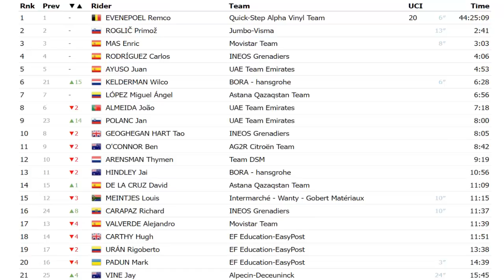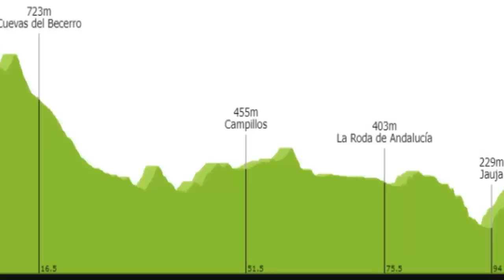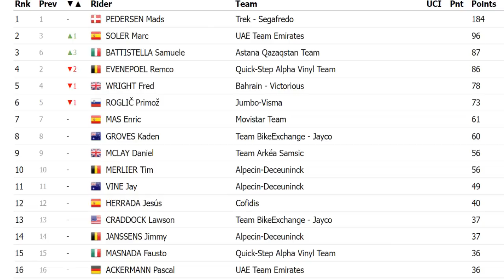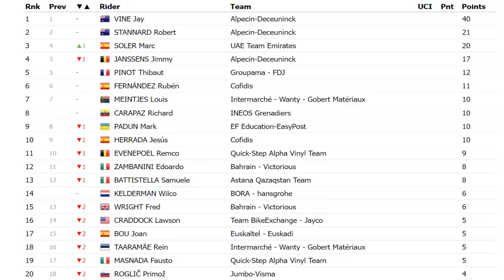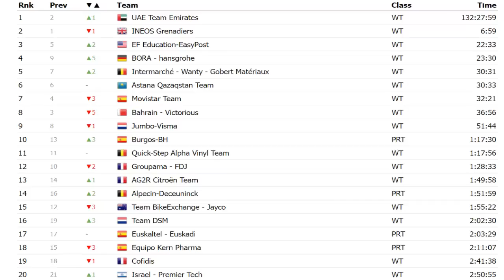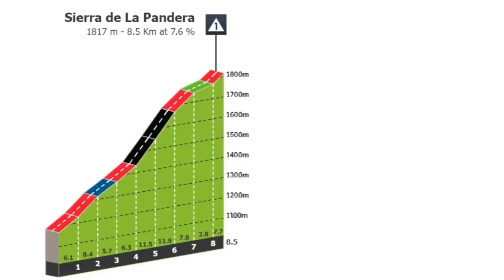13 ETAPA VUELTA a ESPAÑA 2022 POLEMICA DECISION ✅ SUPERMAN Lopez DURA LLEGADA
13 ETAPA VUELTA a ESPAÑA 2022 POLEMICA DECISION ✅ SUPERMAN Lopez DURA LLEGADA